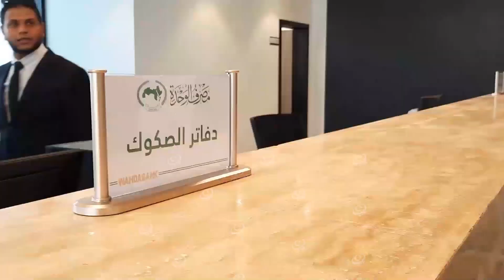تجهيز وافتتاح مصرف الوحدة فرع مدينة جردينة LCNA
افتتح صباح اليوم الأحد مصرف الوحدة فرع جردينة بعد أن تم إنشاؤه في الفترة السابقة وتجهيزه بأحدث الأنظمة المالية ليخدم المواطنين بالبلدية وضواحيها، بحضور عضو مجلس الإدارة بمصرف ليبيا المركزي "علي الحبري" وعميدي بلديتي بنغازي وجردينة ومدير أمن سلوق قمينس وعدد من مديري المصارف ولفيف من رجال الأعمال.